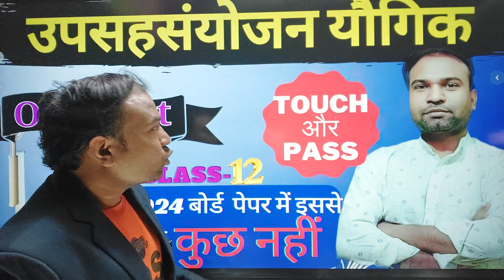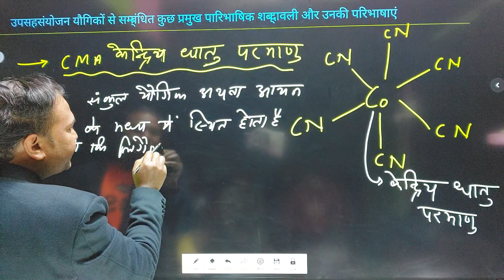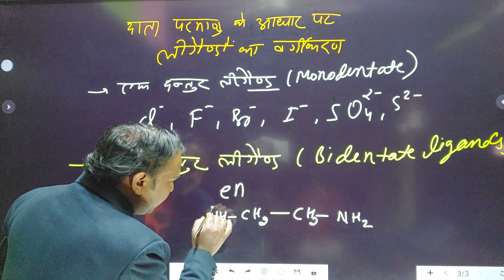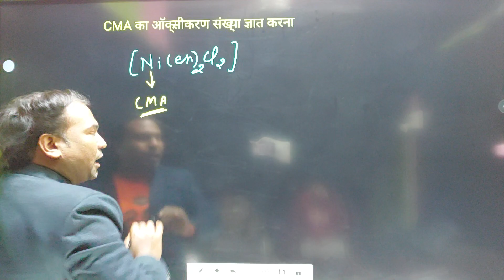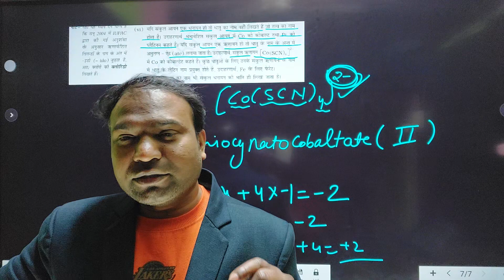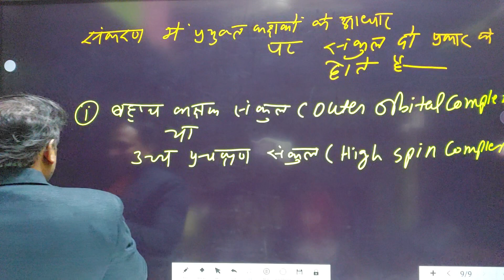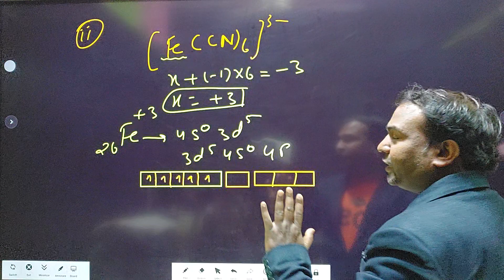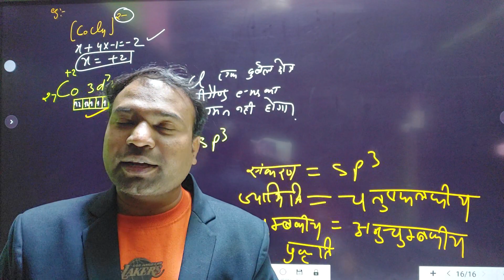उपसहसंयोजन यौगिक |Coordination Compounds |OneShot Video Lecture |NEET |Upboard 2024 |MK Sir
इस वीडियो lectures में आप सीखेंगे कि
i)संकुल यौगिक क्या होता है
ii)संकुल यौगिक से जुड़ा सभी शब्दावली की परिभाषा
iii)Ligands क्या होता है उसकी परिभाषा
iv)Ligands की वर्गीकरण
v)ऑक्सीकरण संख्या की गणना करना
vi) संकुल यौगिक का IUPAC Nomenclature करना
vii)संकुल यौगिक का IUPAC Nomenclature से सूत्र लिखना
viii)संकुल यौगिक में आबंधन
ix)वार्नर का सिद्धांत
x)VBT से संबंधित सभी concept और Questions Practice based on VBT